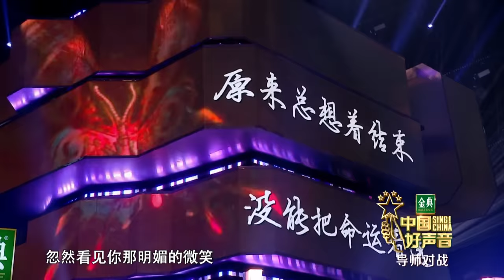【单曲纯享】潘虹《我曾经也想过一了百了》【2020中国好声音】EP6 第六集 Sing!China2020 9月25日